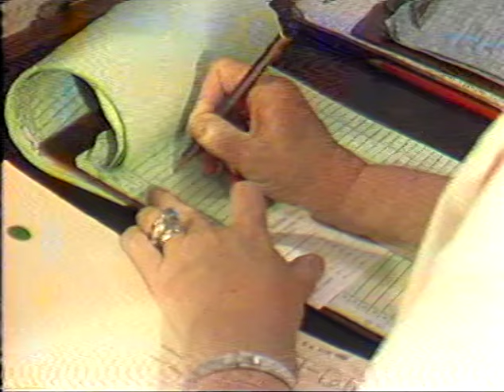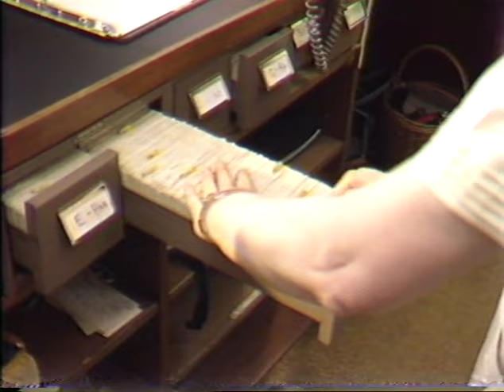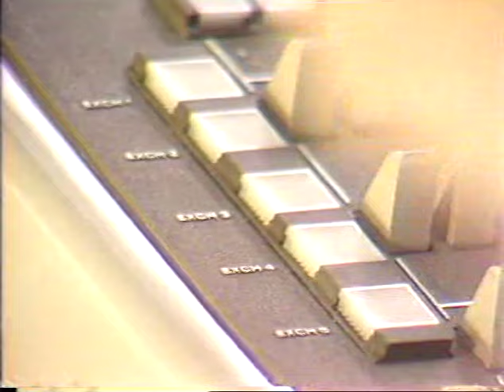Suburban Melbourne GP Clinic Foyer (1980)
Footage of a Melbourne doctors' clinic (East Bentleigh Medical Group) waiting area and reception in the very early 80s, likely destined for inclusion in educational materials.